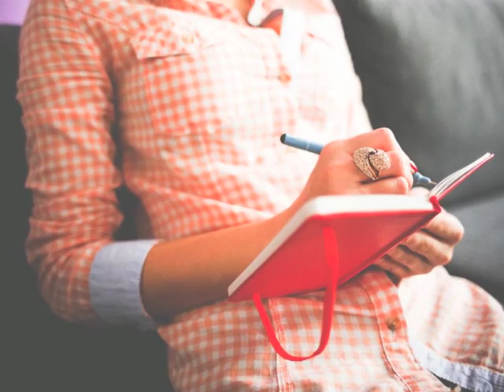9/50 Vivre et accompagner le deuil - Les 2 phases du Deuil.m4v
Adaptative Solution Vidéo 9/50
PDF sur le groupe FB (voir plus bas)
Vous vivez un deuil ?
Vous accompagnez une personne en deuil ?
Familles, bénévoles, soignants, personnel des maisons de repos, soins palliatifs, pompes funèbres, infirmières, enseignants, coachs, thérapeutes... Voici une formation complète au sujet du cheminement de deuil y compris l'aspect spirituel. Des applications pratiques de mieux-être sont proposées.

Nous parlerons du deuil d'un être cher mais aussi de toutes les autres formes de pertes comme les séparations amoureuses ou la perte d'une amitié ou un licenciement.

Toutes vos questions peuvent être posées dans les commentaires sous les vidéos. Vous pouvez aussi partager votre expériences au même endroit.

Avertissement :
Ces vidéos ne conviennent pas toujours au tout début du deuil ou pour un deuil extrêmement douloureux. Dans ces cas, un RV personnel est plus approprié avant d'entreprendre ce parcours. La formation s'adresse à des personnes qui ont déjà un peu cheminé, qui veulent mieux comprendre ce qu'elles traversent et qui sont désireuses de sortir du chagrin.

💜Pour un RV personnel, se rendre sur la page de contact de
Si vous souhaitez obtenir le manuel de formation complet qui accompagne cette formation et dans lequel se trouvent des exercices et explications supplémentaires, il est en vente sur AMAZON et le lien est ci-dessous.

Les liens pour trouver facilement les livres En tant que Partenaire Amazon, je réalise un tout petit bénéfice sur les achats remplissant les conditions requises. Pour vous, c'est le même prix et vous soutenez ma chaîne.

Le lien pour le manuel de formation
Le lien pour le journal guidé
Le lien pour Meurs mon fils, je t'aime
Le lien pour Ensemble

Merci pour vos pouces et gentils commentaires qui m'encouragent à continuer à offrir 😊